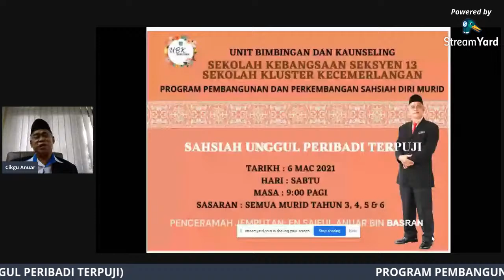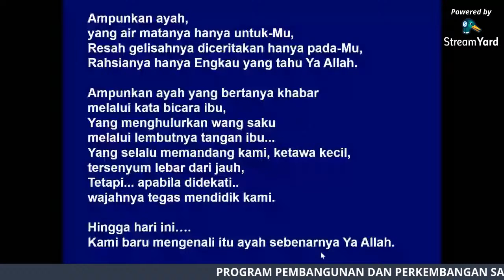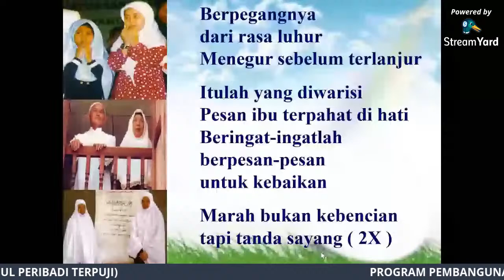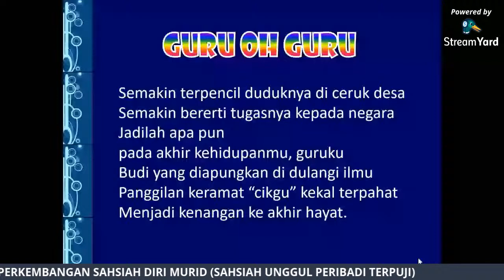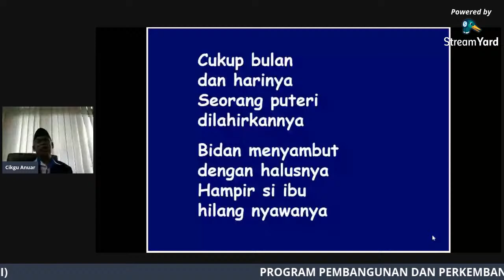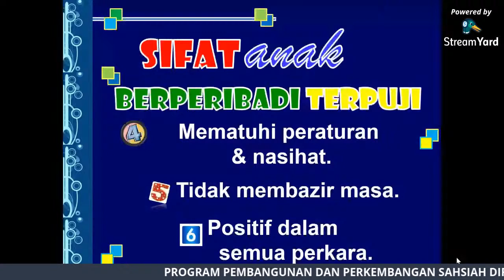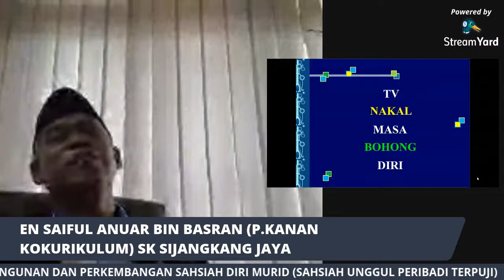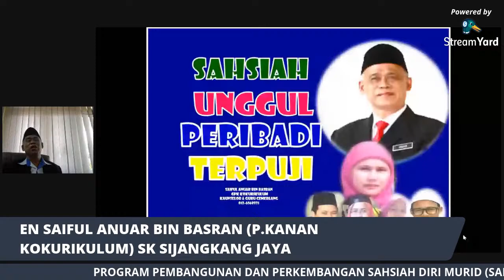PROGRAM PEMBANGUNAN DAN PERKEMBANGAN SAHSIAH DIRI MURID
Tarikh : 06 Mac 2021
Masa : 9.00 pagi
Tempat : Channel Youtube Sekolah Kebangsaan Seksyen 13 (Live)
Sasaran : Semua murid Tahun 3, 4, 5 & 6
Penceramah Jemputan : En Saiful Anuar bin Basran